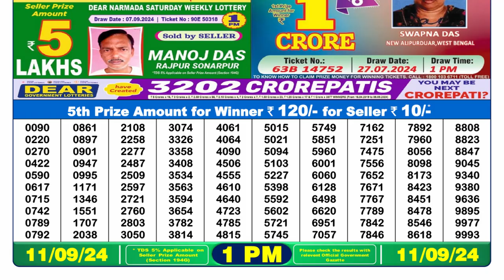🔴Dear Lottery Result 1PM Today 10.09.24 || Sikkim Lottery Sambad